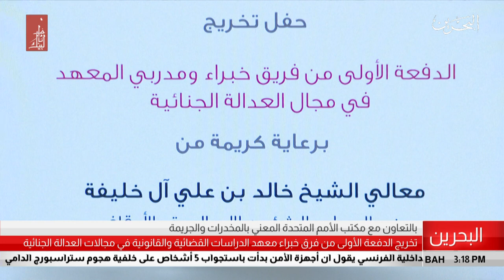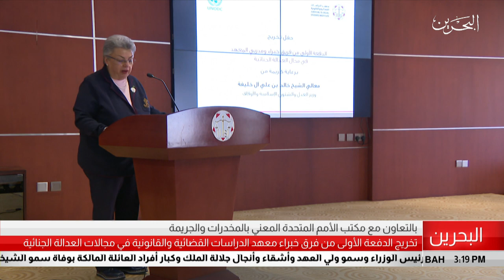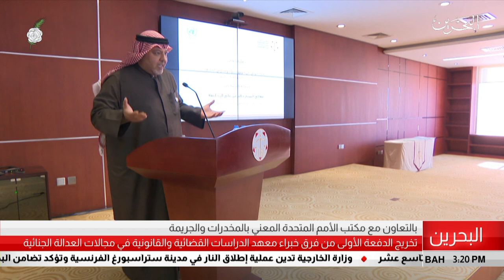البحرين مركز الأخبار : معالي وزير العدل يرعى تخريج الدفعة الأولى من خبراء ومدربي العدالة الجنائية